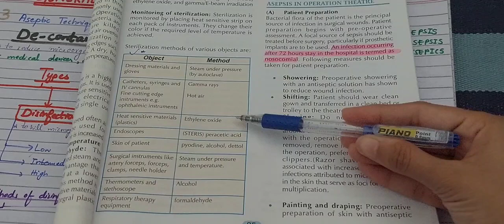ASEPTIC TECHNIQUES AND STERILIZATION